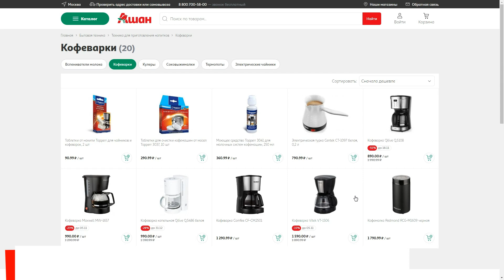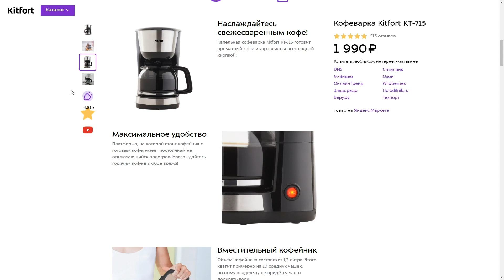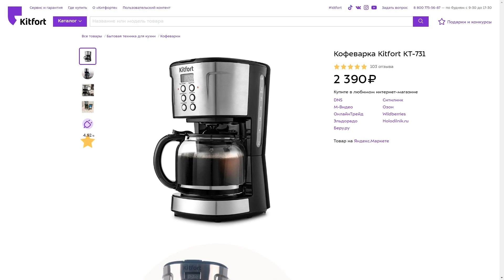990 рублей! Дешёвая кофеварка готовит вкусный кофе?! Да ладно?! Обзор кофеварки Qilive.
Сегодня посмотрим на капельную кофеварку Qilive, которая стоит без акций 990 рублей в Ашане, и в которой я готовил вкусный кофе. Есть о чем поговорить.
Моносорт Кордова ( Уганда Бугису) от Tabera. Обжарка под эспрессо.
Моносорт Бразилия Суль-де-Минас от Tasty Coffee. Обжарка под фильтр.
Мономорт Уганда Ревензори Нат от Tasty Coffee. Обжарка под эспрессо.
Тайминги:
00:00 Вступление.
01:57 Особенности приготовления кофе в ней.
04:03 Особенности сборки.
06:30 Еще модели по 990 рублей.
07:13 Проба кофе.
09:16 Еще особенности сборки.
11:57 Выводы.
15:02 Недорогие предложения.